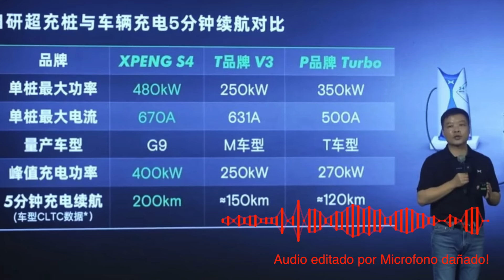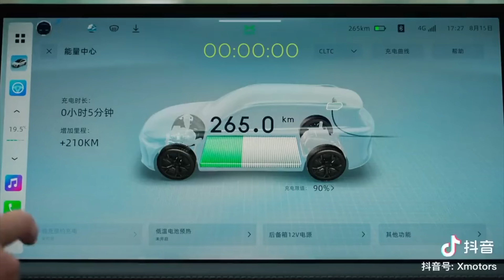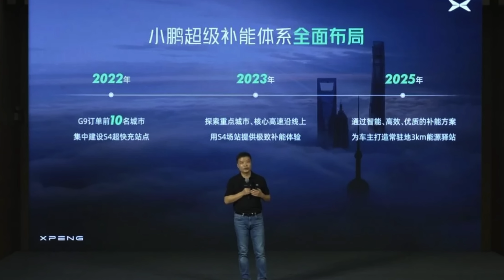🔴 CARGA 210KM en 5 MINUTOS! 🚀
Ya es posible empezar a cargar tu coche eléctrico ganando 210kms de autonomía en 5' y ese es el tiempo que los más rápidos y optimistas repostadores de combustible consiguen rellenar el depósito de gasolina. Ahora viajar con un EV ya no es complicado gracias a Xpeng.